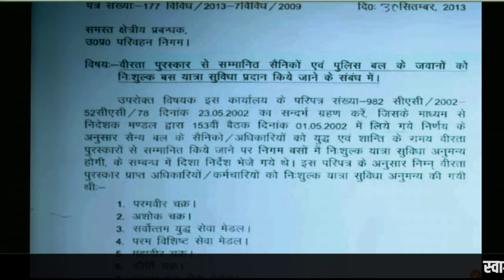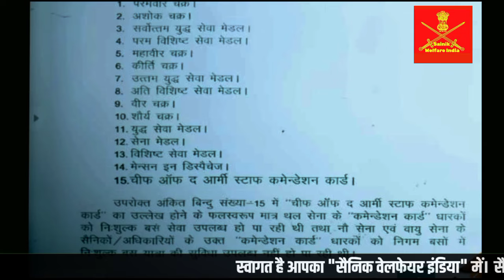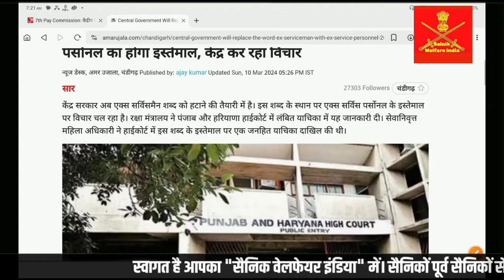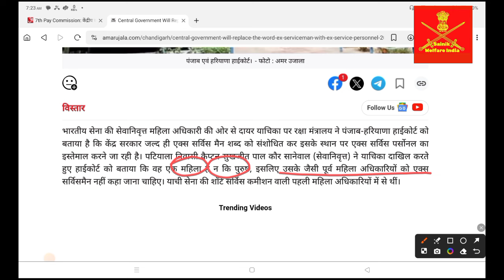सैनिकों के लिए महत्वपूर्ण खबरें | Sainik samachar| Sainik News| Ex-servicemen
Sparsh
sparsh News
sparsh PPO no
sparsh update
sparsh PCDA
PCDA sparsh
PCDA prayagraj
PCDA allahabad
PCDA latest update
PCDA
PCDA news
ex-servicemen
ex SERVICEMAn
ex servicemen
OROP 2
OROP revision
OROP
sainik samachar
OROP arrears
defence pensioners
ECHS
Sainik News
Govt letters
ECHS Latest Updates
ECHS Recruitment
AWPO Recruitment
Security Vacancies
DGR Vacancies
PSU Recruitments
paramilitary forces
Depends welfare news
Army
Airforce
Navy

Details